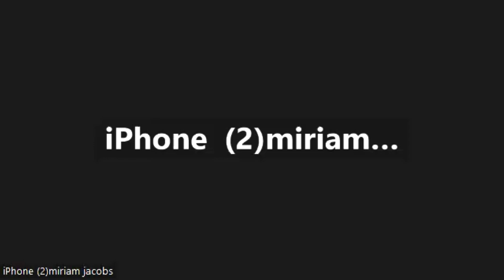Israel: Stop Making the Same Mistake! 238 Spiritual Dimensions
The Lubavitcher Rebbe exhorts the Israeli government to keep fighting, don't give in to pressure, and don't fall prey to politics and fears!